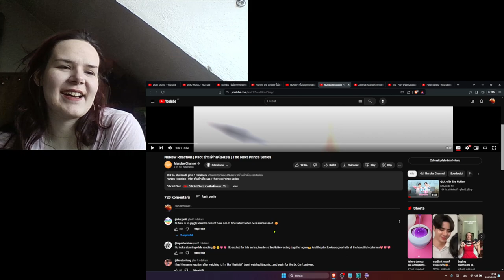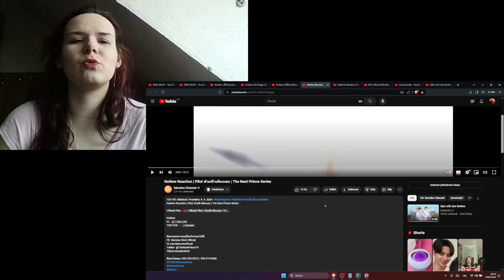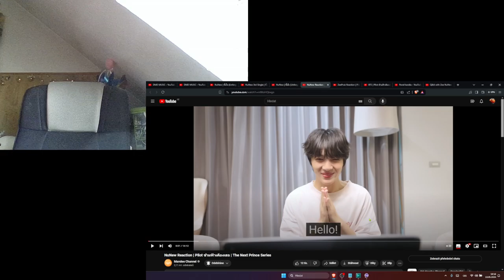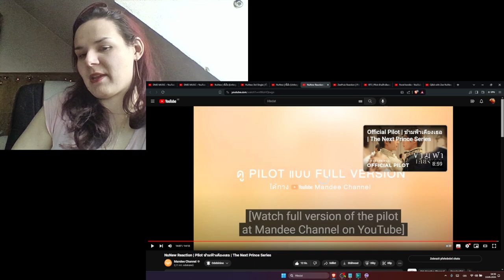【ZeeNunewDaily】|| NuNew Reaction | Pilot ข้ามฟ้าเคียงเธอ | The Next Prince Series REACTION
ดับแสงรวี

Cutie Pie
ดื้อเฮีย